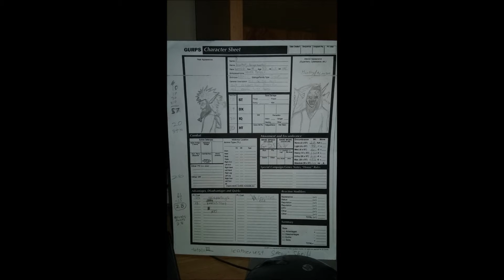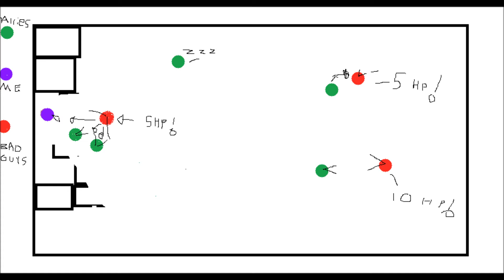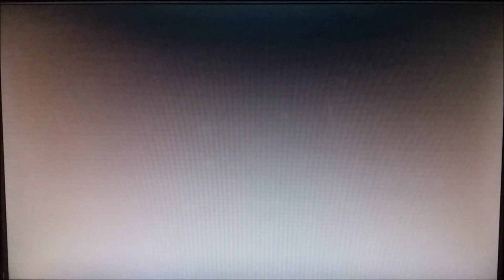Cancelled Video 2 DND History